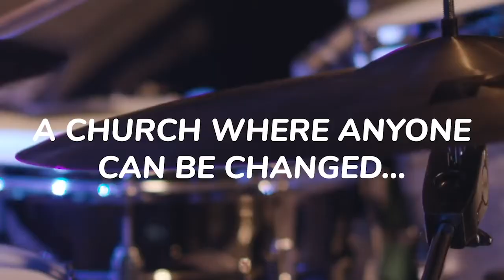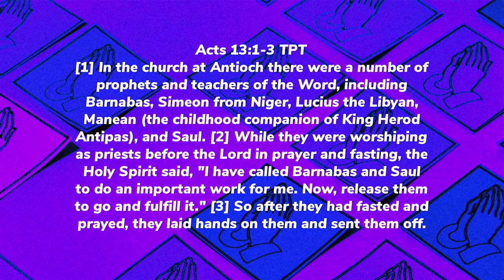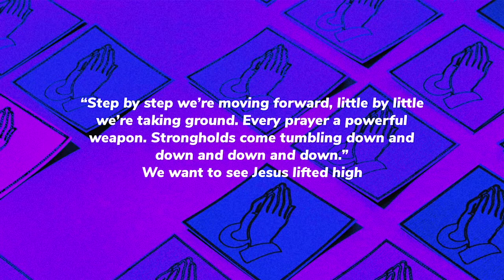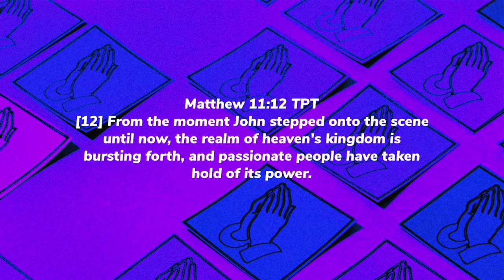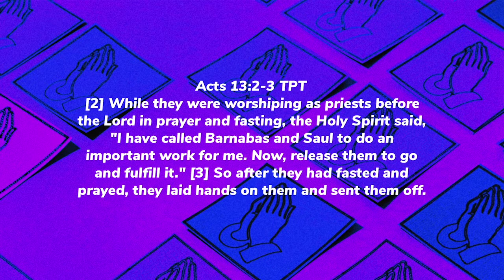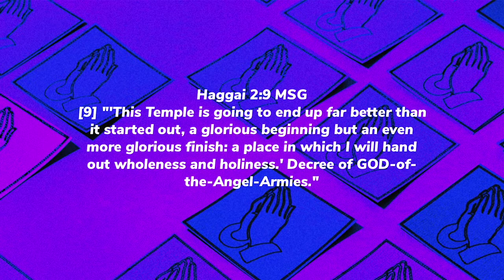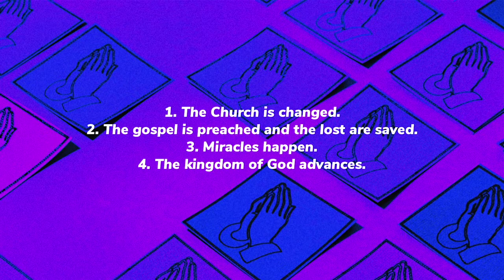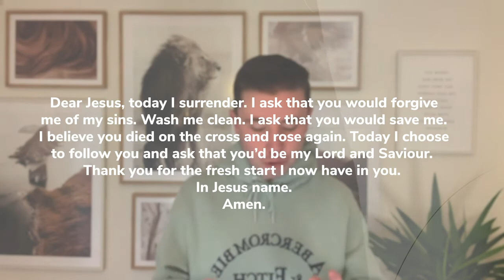When The Church Prays - Part 4 | Pastor Luke Morgan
In the final part of this series Pastor Luke shares with us the final thing that happens when the Church prays. We pray that you’ll be encouraged by God’s word.